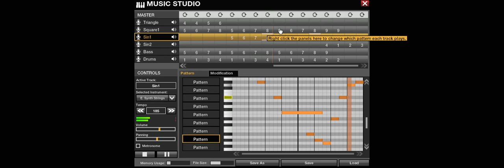APB Music Studio : ?????? - ?????? (C64)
26th entry to the contest.

Have fun.

The winner gets a copy of "VVVVVV" on Steam.

Good luck !

Year : 1989
Platform : C64
Composer : Thomas Petersen